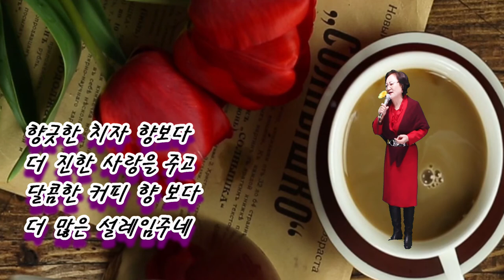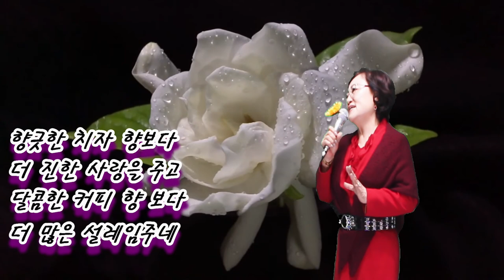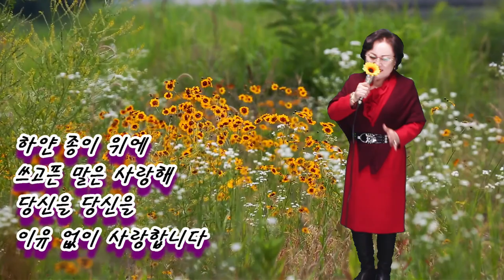이유 없는 사랑 (작사 강정숙,작곡 한동한) 가수 현정 20210119